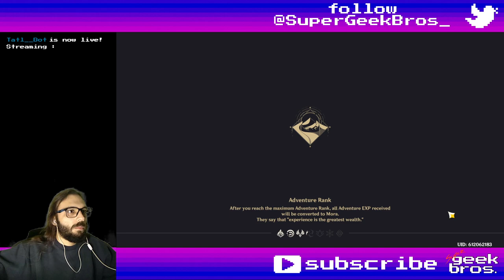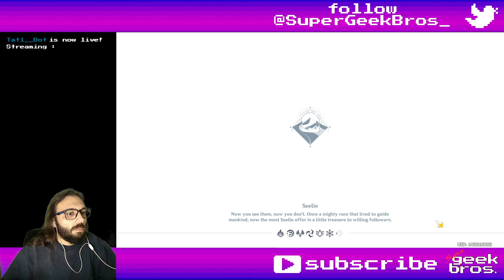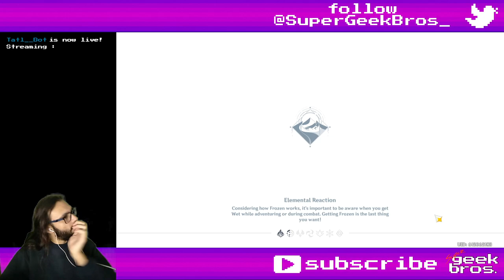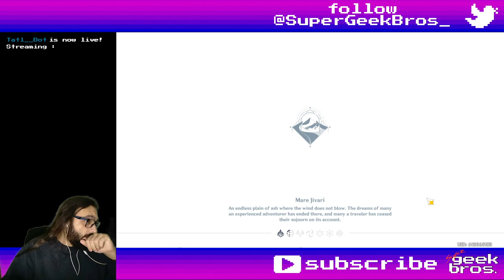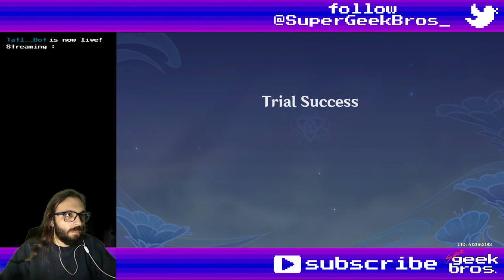The Recollector's Path | Genshin Impact event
Title: The Recollector's Path | Genshin Impact event